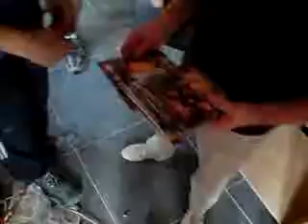dvd man lol wanna buy dvd lol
dvd man lol